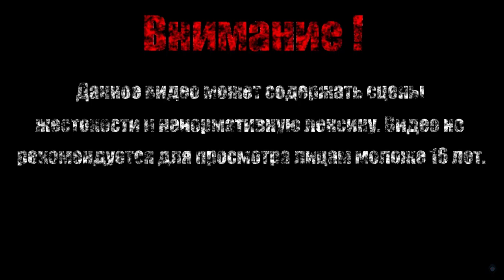ЯМАТО【Devil May Cry 5】#13